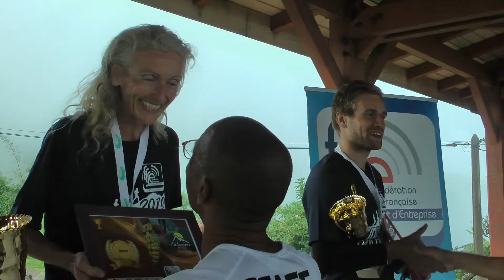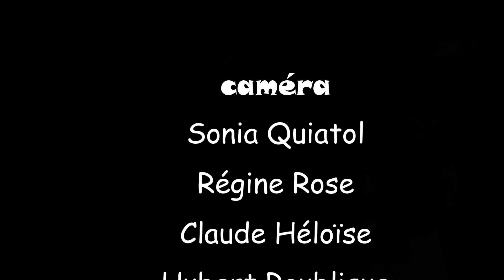KILOMETRE VERTICAL 2019 FILM 10 (FIN)